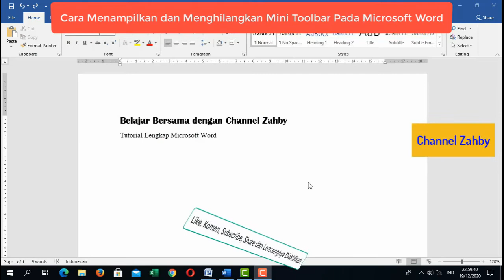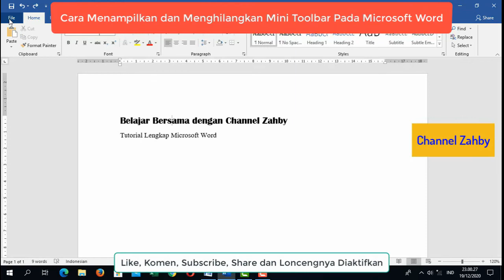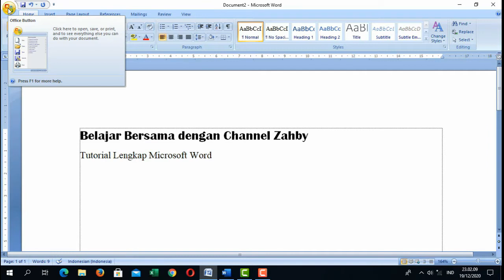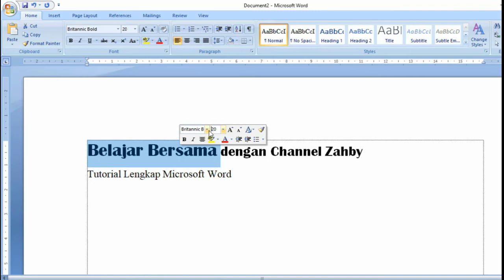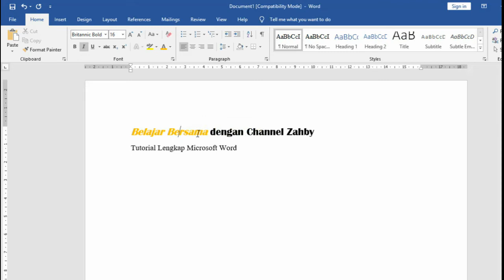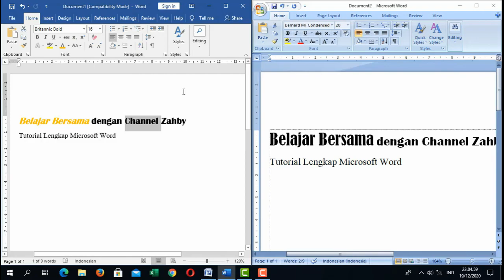Cara Menampilkan dan Menghilangkan Mini Toolbar Pada Microsoft Word Channel Zahby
Pada video kali ini saya akan berbagi tentang Seri Belajar Microsoft Word, adapun judulnya : Cara Menampilkan dan Menghilangkan Mini Toolbar Pada Microsoft Word Channel Zahby.